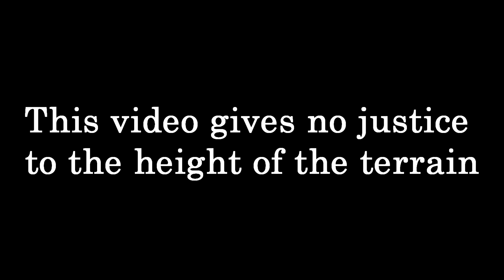Mudd-Ox Does Professional Rock Crawling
A crowd of people were amazed when the Mudd-Ox 8x8 defeated a grueling trail that rock crawlers were struggling with earlier that day. Thanks to it's true 8-wheel drive and ability to counter-rotate, the machine conquered the terrain.